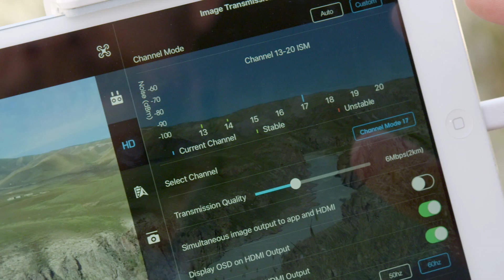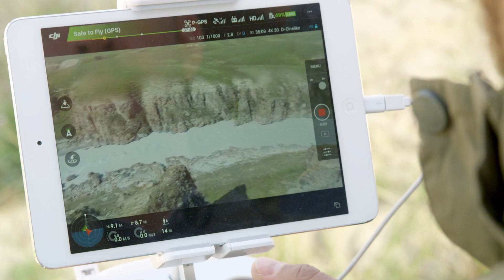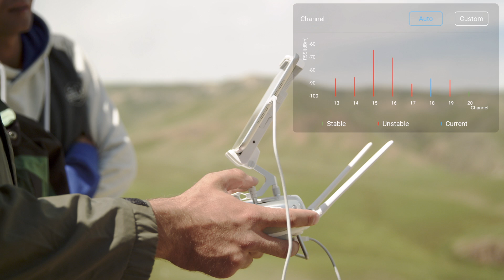DJI Technologies - Lightbridge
With drones, people are now able to clearly see and survey geographical features like never before. DJI’s Lightbridge technology is able to use efficient transmission algorithms to send and receive data at high speed, streaming video to smart devices at 1080p for dynamic range and image quality that users demand.